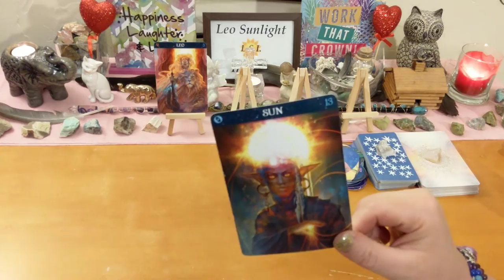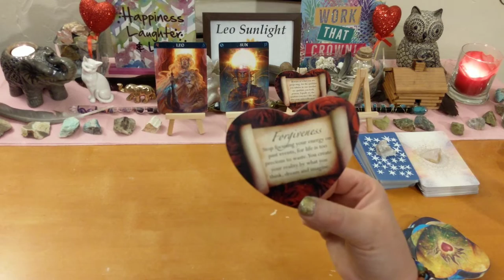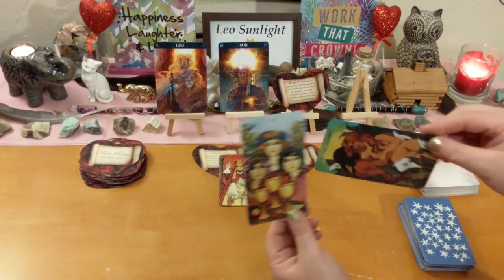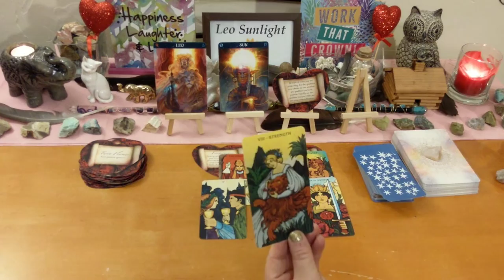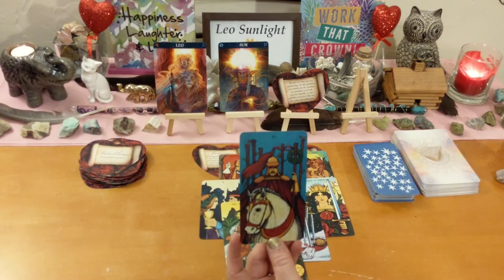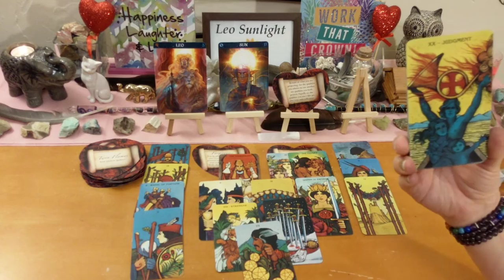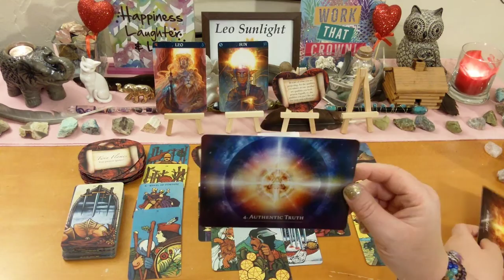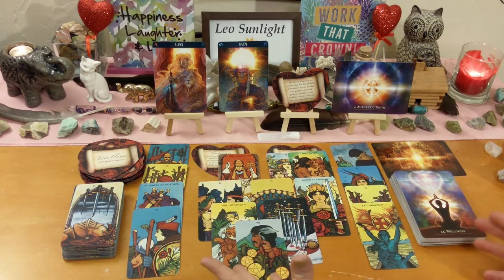Leo Love Connection ♌ Divinely Guided & Timed Soulmate Twin Flame 🔥💖 August 2019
This reading is for Leo in your sun, moon, rising or Venus. Click the settings icon above ^ if you would like to speed up this reading, next to the cc button.

Welcome to all my new & returning subscribers, thank you so much! I love doing this for you guys! Comments are welcome but please be polite to everyone. If I do not resonate with you or you do not like how I read, please do not leave a ton of negative comments, I will delete them, or dislike it. Please just click off. I will delete all negative & nonsense comments. There are plenty of other talented readers on YouTube. Check my featured channels list.

Decks used:
Secret Language of Light Oracle – Denise Jarvie